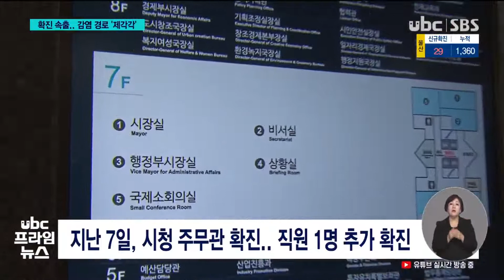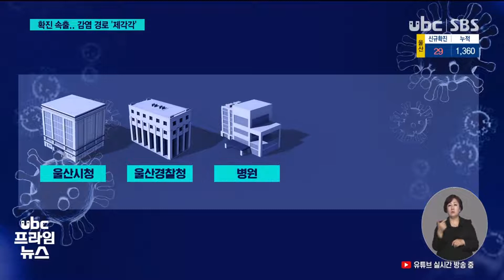감염 경로 '제각각' 공공기관 병원도 '비상' 20210413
감염 경로 '제각각'..공공기관 병원도 '비상'

 지역사회 곳곳으로 코로나19가 빠르게 확산하고 있습니다.

 시청과 경찰청, 병원에서도 확진자가 발생해 방역에 비상이 걸렸습니다.

 송철호 시장도 자가격리에 들어가는 초유의 사태가 발생했습니다.

 김예은 기자입니다.

 (리포트)
 울산시청에서만 혁신산업국 직원이 확진된 데 이어, 고위직의 업무를 보좌하는 직원이 추가로 확진돼 확진자가 2명으로 늘었습니다.

 접촉자로 분류된 송철호 울산시장도 검사를 받아
음성 판정이 나왔지만 2주 동안 자가격리에 들어갔습니다.

 (싱크) 장수완/울산광역시 행정부시장
 "접촉자는 총 26명으로 송철호 시장이 포함돼 있습니다. 접촉자로 분류된 직원 모두는 4월 25일 정오까지 자가격리에 들어갔습니다."

 지난 6일 확진된 경찰관과
울산경찰청 같은 부서에서
근무한 동료 2명도 추가로
확진됐습니다.

 한 대형병원에서는
앞서 한 간호사가 확진된 뒤
동료 간호사 4명과 환자 1명이
추가로 확진됐습니다.

 이 병원 10층과 14층이
코호트 격리될 예정입니다.

 울주군과 중구에 위치한
초등학교 등 학교 3곳에서도
교사 등 확진자가 발생해
선별 검사를 진행했습니다.

 집단감염이 발생한 울주군의
자동차 부품업체에서도 가족과 동료 등이 추가 확진되면서 관련 확진자는 40명 가까이
늘었습니다.

 (CG) 울산에서 하루 동안
수십 명의 확진자가 추가된
가운데 시청과 경찰청, 병원,
학교, 중소기업 등 감염 발생
지역도 다양합니다.(OUT)
 기존 확진자와 접촉한 n차
감염자와 감염 경로를 알 수
없는 확진자도 늘고 있습니다.

 코로나19 확산세로 거리두기가 2단계로 격상된 가운데 공공기관과 병원까지 감염이
퍼지면서 지역사회 전파에 대한

 ubc 뉴스 김예은입니다.@@